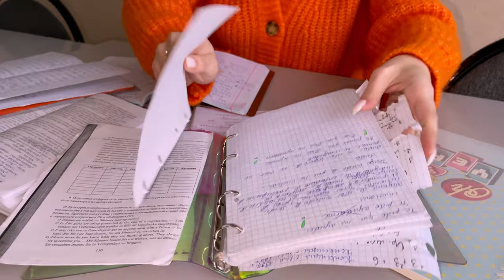Московская межвузовская олимпиада студентов по испанскому языку в МГИМО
Приглашаем студентов московских вузов принять участие во II Московской межвузовской студенческой олимпиаде по испанскому языку в МГИМО!
Это прекрасный повод встретиться тем, кто увлечен испанским языком, любит испаноязычную культуру и хочет попробовать свои силы в дружеском соревновании, тем более что задания Олимпиады будут схожи со вступительным экзаменом по испанскому языку в магистратуру МГИМО. А заодно познакомиться с нашим университетом, посмотреть, как мы живем и пообщаться со сверстниками, для которых испанский стал своего рода страстью и главным увлечением в жизни!
Регистрация до 31 марта 2024.